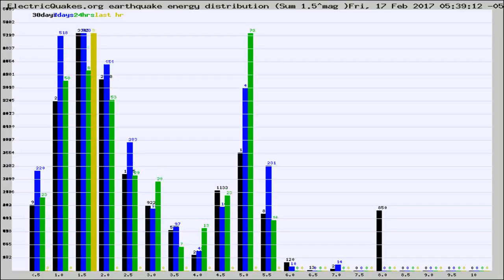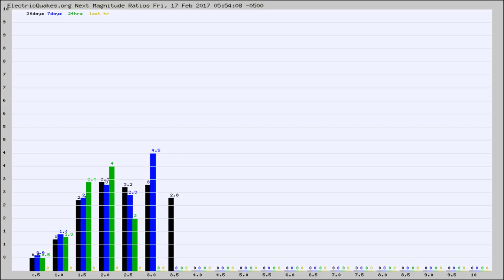Todays_Hourly_World_Earthquake_Statistics_from_ElectricQuakes.org_02-17-17+06:02:01